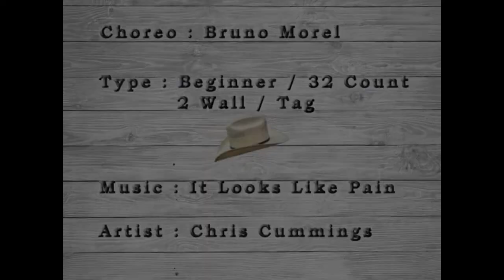Nice And Easy - Bruno Morel (Instruction)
Nice And Easy - Bruno Morel
Beginner - 32 Count - 2 Wall